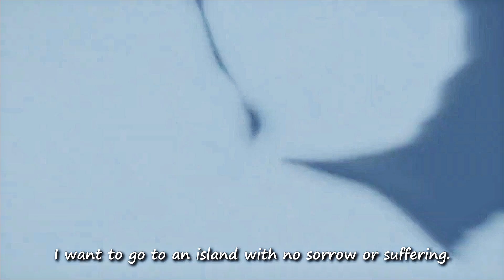Erased AMV - Set Fire to the Rain (Adele)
Hope you guys enjoy this AMV!

Anime Show: Erased
Song: Set Fire to the Rain
Artist: Adele